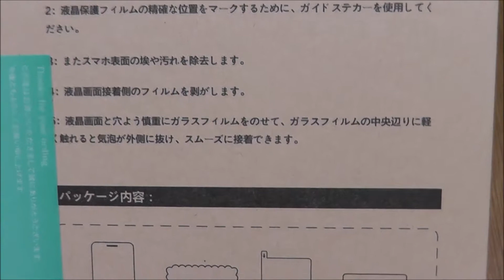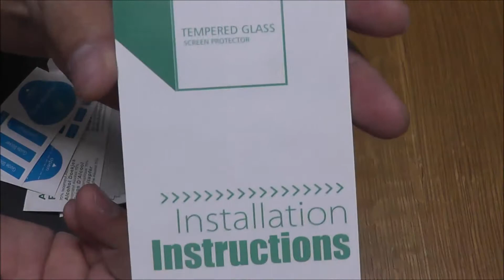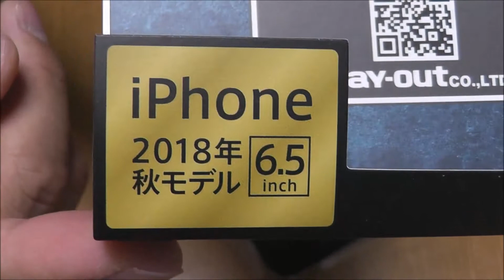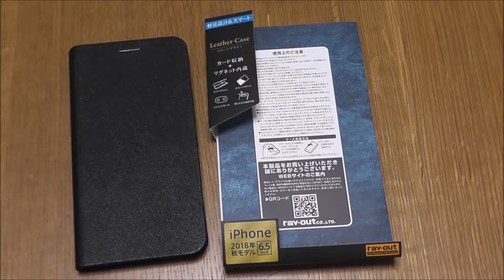【ガラス保護フィルム】iPhone XS MAX用液晶保護フィルム（ブルーライトカット）と手帳型ケースの紹介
ガラス保護フィルム iPhone XS MAX用液晶保護フィルム（ブルーライトカット）と手帳型ケースの紹介です。

☆手帳型ケースの購入はこちらから☆

☆ガラス保護フィルムの購入はこちらから☆